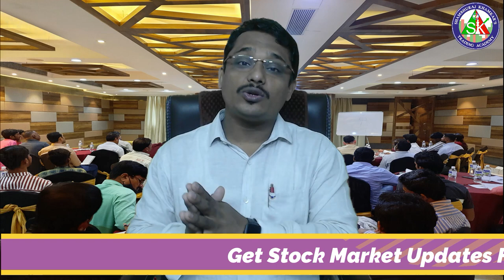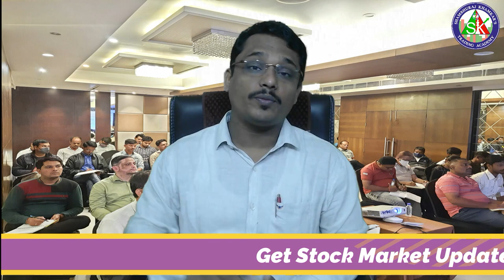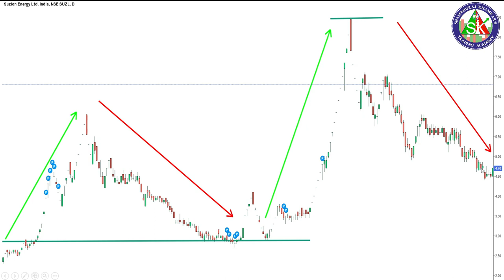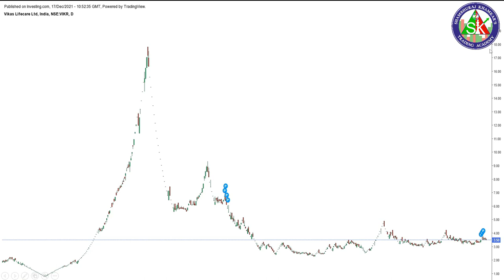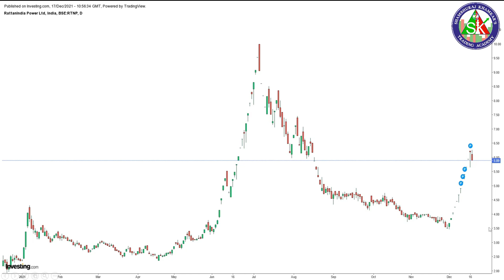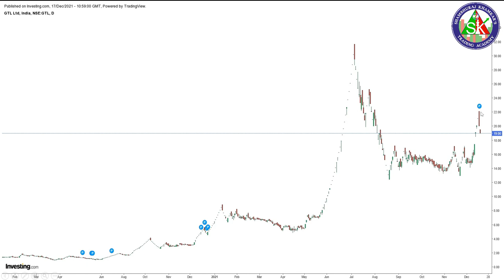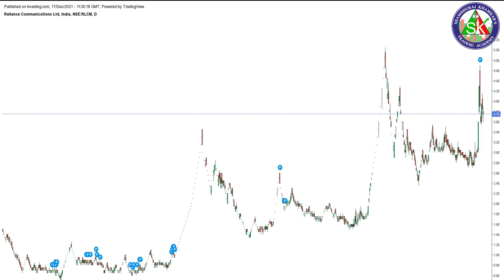Pumping & Dumping In Share Market. Stock Operator game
1)ऍडवान्सड बेसिक + ऍडव्हान्स टेकनिकल या दोन्ही कोर्से मध्ये सहभागी होण्यासाठी खालील लिंक वरून पैसे भरा
9999 Only for 4 courses.

वर्कशॉप साठी पेमेंट करायचं आहे त्यांनी खालील बँक डिटेल्स वापराव्या.

BANK DETAILS-
Name-
 *SHAMBHURAJ KHAMKARS TRADING ACADEMY*

CURRENT ACCOUNT
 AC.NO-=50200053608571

 IFSC =HDFC0003898

साठी खालील नंबर वापरावा. -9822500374

💁‍♂️ ज्यांना क्रेडिट कार्ड, डेबिट कार्ड अथवा EMI ऑप्शन निवडायचा असेल त्यांनी खालील लिंक वर जाऊन पेमेंट करावे.

👉🏻 अधिक माहितीसाठी आमच्या व्हाट्सअप नंबर ला संपर्क साधू शकतात.
Message Shambhuraj Khamkar on WhatsApp.

👉🏻 तुम्ही तुमची जागा कमीत कमी 2000 रुपये किंवा त्यापेक्षा जास्त अमाऊंट भरून बुक करू शकता आणि उर्वरित अमाऊंट वर्कशॉपचे वेळेस कॅश अथवा ऑनलाइन देऊ शकता तरी आजच तुमची जागा बुक करा.
करोनामुळे मर्यादित जागा आहेत.

*पेमेंट केल्यानंतर तुमचे नाव, मोबाईल नंबर, ईमेल आयडी आणि शहर आम्हाला कळवा.*

3) मला काही पर्सनल प्रश्न विचारण्यासाठी खालील लिंकवरून संपर्क करा.

1) आमच्या युट्यु�� व�����हिडीओ च्या ���र्व लिंक मिळवण्यासाठी क्लिक खाली करा तसेच आमच्या पेज  ला like करा .
2) गुंतवणुकीसाठी ��ांगले शेअर्स लिस्ट मिळवण्यासाठी क्लिक करा तसेच आमच्या पेज  ला like करा.

मित्रांनो आपल्या या व्ह��डिओ ला जास्तीत जास्त लोकांपर्य���त शेअर करा आणि चॅनल सबस्क्रा��ब कर����यला विसरू नका.